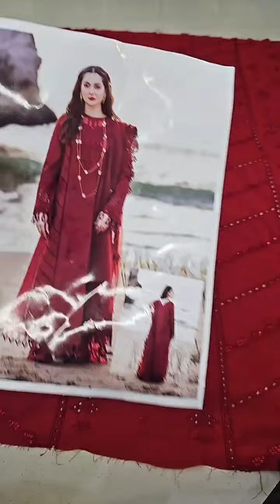Qalamkar Sahil Kinare Luxury Lawn Unstitched FP-07 Aisha